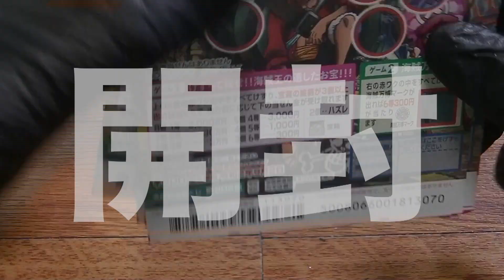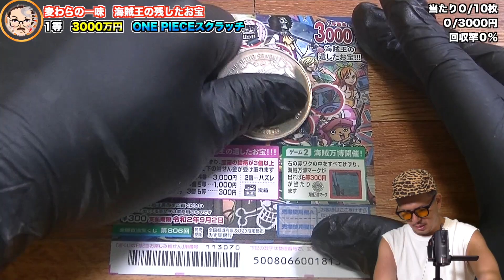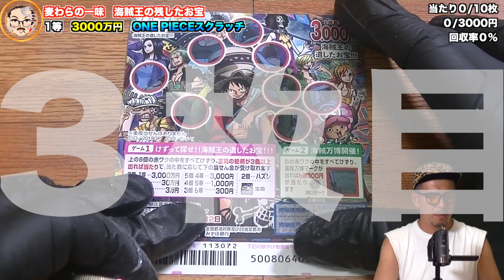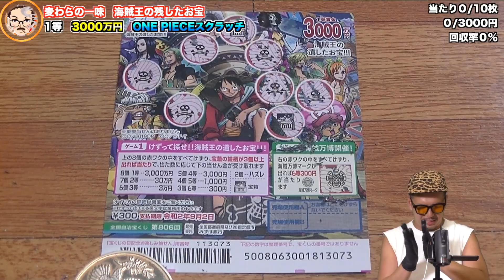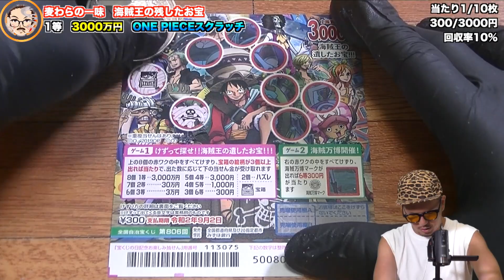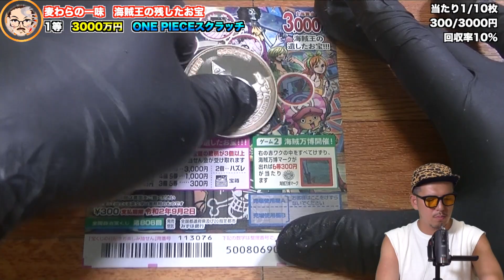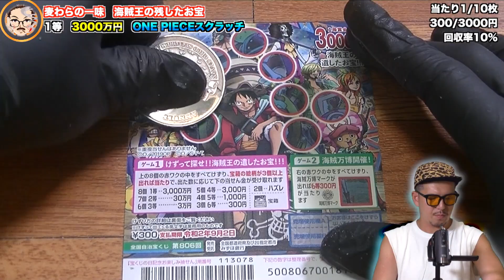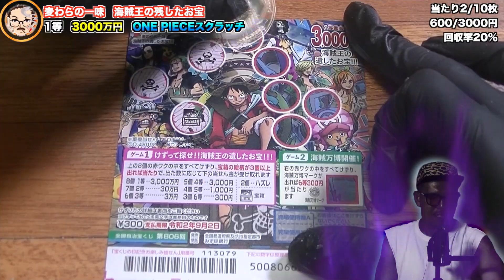【ワンピーススクラッチ】夏休み40日目１等3000万円『麦わらの一味海賊王が残した宝』